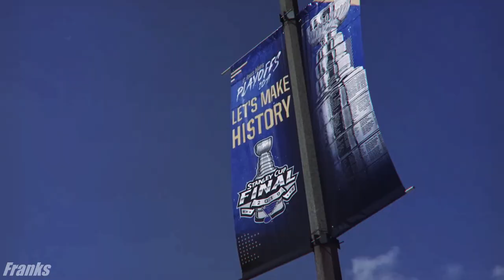St Louis Blues 2018-19 Tribute // "On and On"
A tribute to one of the greatest Cinderella stories in professional sports history, the Stanley Cup Champion St Louis Blues!